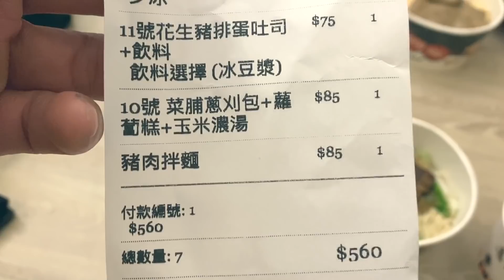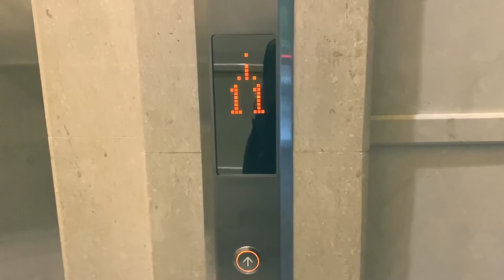【子恆】騎車日誌#32 有了路權環島輕鬆？南迴改初體驗！(Ft.鴻麟)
最近比較忙都要剪好久QQ